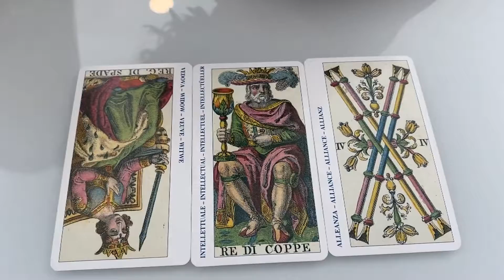"A BORBOLETA" Parte 3 | O Efeito Borboleta | BLEND'OUT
Dia 17 começa algo novo... algo que já ando a construir há um ano e quero partilhar com vocês!
Neste terceiro vídeo falo da teoria do efeito borboleta, dentro da teoria do caos, em que se diz que o simples bater de asas de uma borboleta pode criar um furacão. Assim, todas as nossas ações e decisões, mesmo as mais insignificantes, vão resultar num futuro que se poderia ter desenrolado de várias formas. Eu acredito que tudo acontece por uma razão... e quando na minha jornada apareciam obstáculos resultavam sempre na melhor forma de tornar o meu sonho realidade, mas foi a decisão de não desistir que me trouxe até aqui.

TRANSFIRAM O VOSSO E-BOOK GRATUITO AQUI!

Olá! Eu sou a Rita Teixeira, sou estudante de Design de Moda e a BLEND'OUT TM é o meu novo projeto onde quero partilhar com vocês tudo o que aprendi sobre roupa, moda, costura e sustentabilidade nestas áreas.
BLEND'OUT é uma comunidade onde podemos ser quem somos e cada um se pode expressar através da moda, pois esta é mais do que uma mera tendência.
Vem fazer parte da comunidade!

BLEND’OUT
/blƐnd/ /aʊt/
adjetivo
1. Alguém que não precisa de pertencer
 a um grupo;
2. Que se destaca pela sua originalidade;
3. Que tem coragem de ser quem é;
verbo
1. O ato de aceitar as diferenças e viver
em paz e harmonia com os outros;